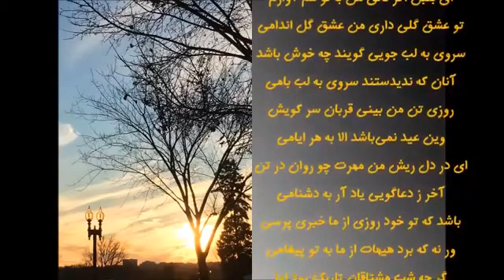تجربه بارش برف در واشنگتن